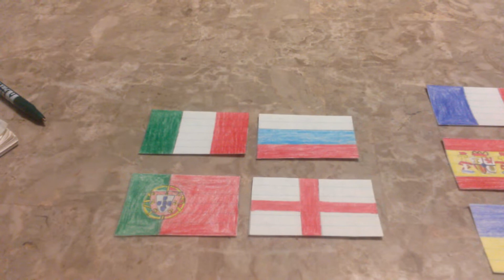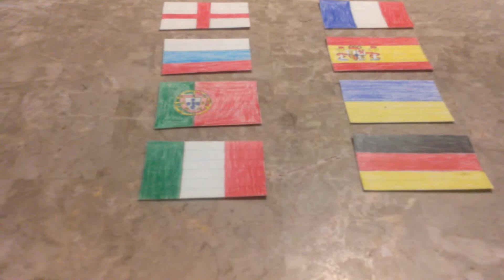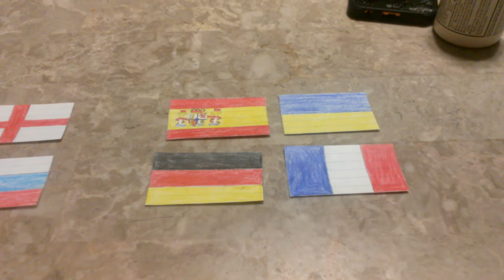Fantasy Football Series (60): The Elite Eight Club Leagues Cup (represented by National Teams).